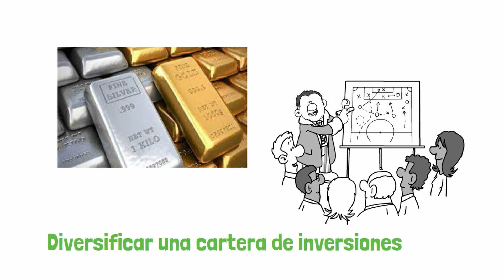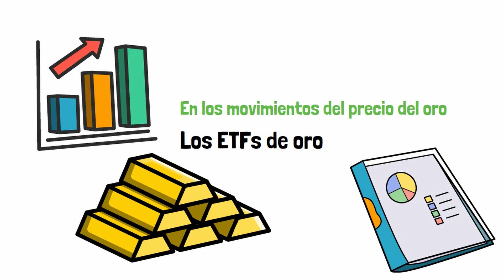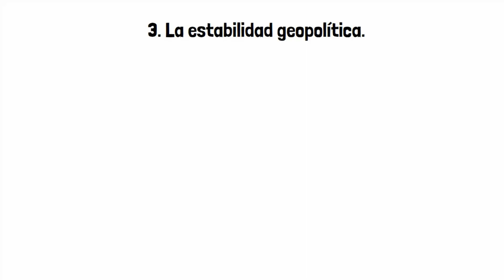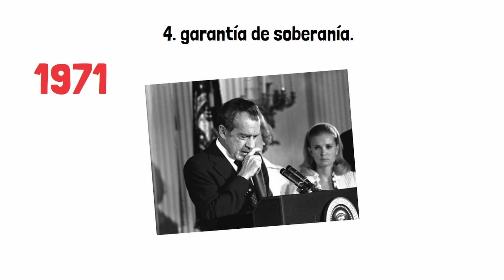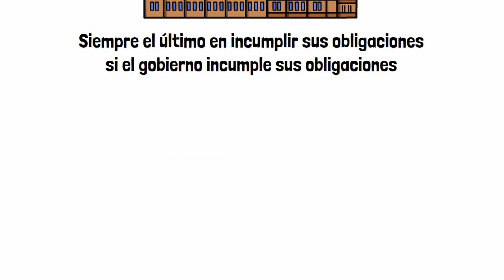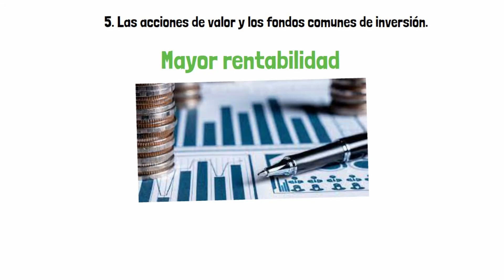"Guardar Tu Dinero En El Banco En 2023 Te ARRUINARÁ" 5 INVERSIONES Que Blindan Tu Dinero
Las buenas inversiones pueden aumentar el valor de su dinero y ayudarle a generar activos para el futuro; desviar parte de sus ahorros a instrumentos financieros. Mantener dinero en el banco conlleva un mayor riesgo de pérdida de valor, por lo que debes concentrarte en comprar activos para preservar tu capital, así que el día de hoy te contaremos cuales son los mejores activos en los que debes invertir.

Aqui os dejo otros vídeos sobre el dinero y las inversiones que os encantarán⬇️

DESCARGO DE RESPONSABILIDAD: En Experto Financiero NO somos asesores financieros ni intermediarios. Toda la información, estrategias, consejos y trucos, etc. compartidos en este canal son solo para fines de entretenimiento, educativos e informativos.

NOTA: Experto Financiero NUNCA le pedirá su información ni promoverá ningún esquema en los comentarios. Manténgase a salvo de las estafas y denuncie las cuentas sospechosas.

©️EXPERTO FINANCIERO

GRACIAS POR VUESTRO APOYO EXPERTOS!! 💛